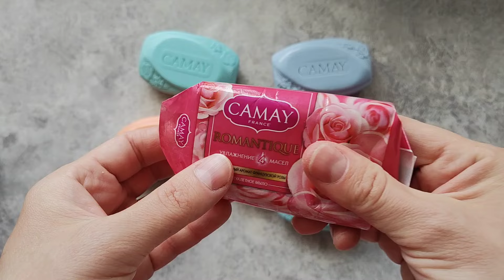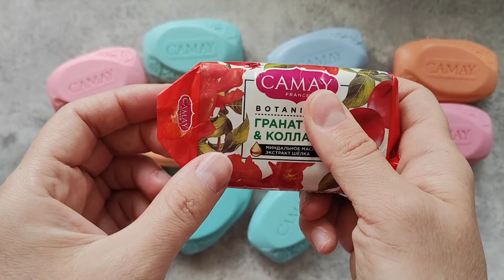ASMR soap opening Haul no talking no music | Leisurely unpacking Soap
ASMR soap opening haul no talking no music